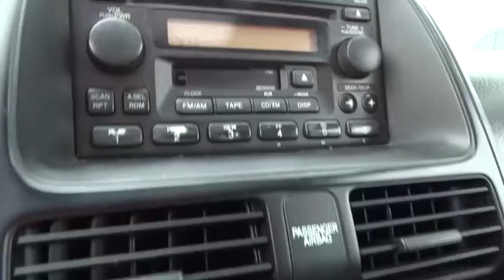2005 Honda CR-V San Rafael, San Francisco Bay Area, San Francisco, CA ST9042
2005 Honda CR-V
2005 Honda CR-V EX AWD W/ MOONROOF..5-SPEED MANUAL - Stock#: ST9042 - VIN#: JHLRD77895C055815

Toyota Marin
445 Francisco Blvd East

NEW ARRIVAL! -SUNROOF / MOONROOF, 4-WHEEL DRIVE, MULTI-DISC CHANGER, AND KEYLESS ENTRY- -OIL CHANGED, MULTI-POINT INSPECTED, AND STATE INSPECTION COMPLETED- PRICED BELOW MARKET! THIS CR-V WILL SELL FAST! -NHTSA FIVE STAR CRASH TEST RATING!- This CR-V looks great with a clean Ash interior and Nautical Blue M exterior! Please call to confirm that this CR-V is still available! Ask about the Toyota Marin exclusive 10 Point Value Guarantee, which includes a 3-day/250 mile money-back guarantee and 7-day/700-mile exchange policy